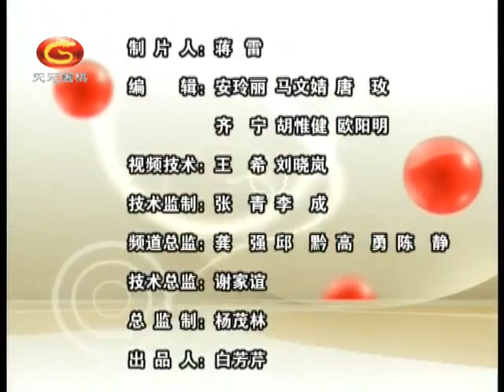方天丰中级围棋：官子基础47